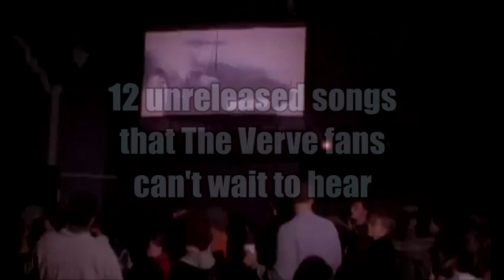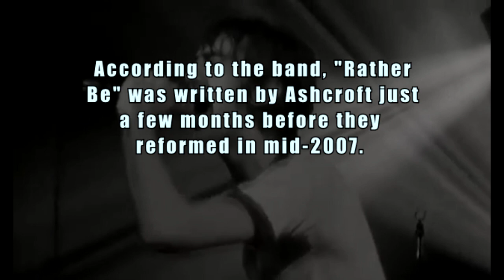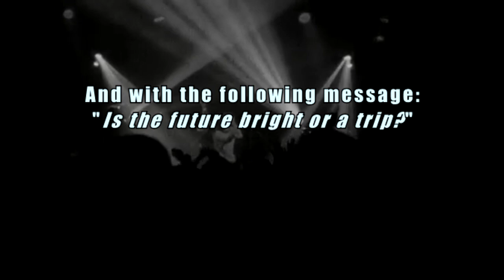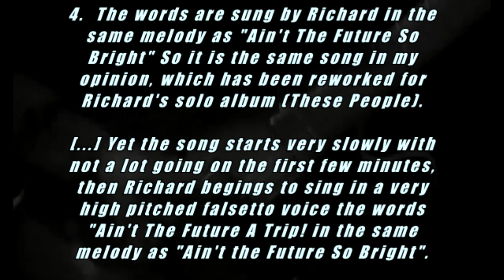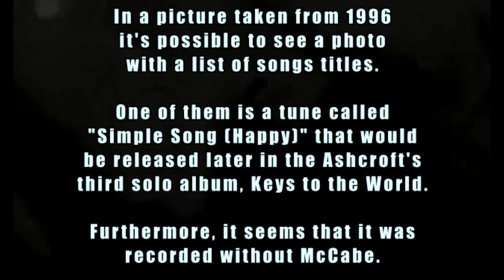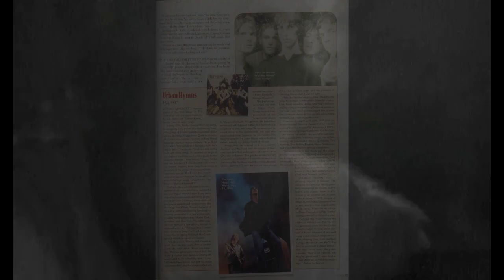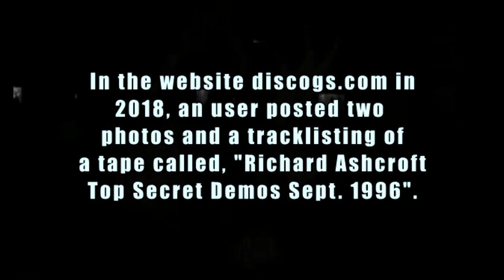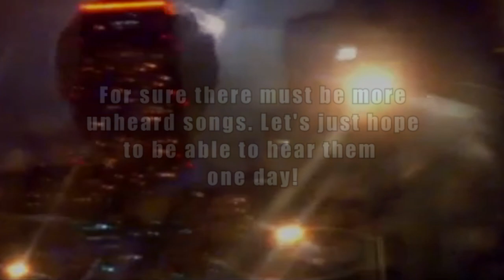12 SECRET songs of THE VERVE